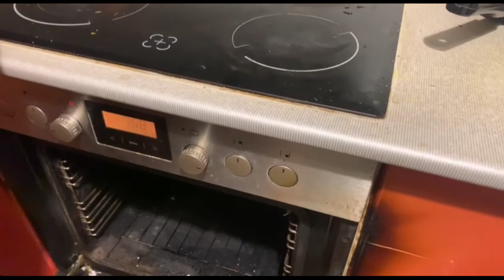Same Gym New Place || DAY 15 || DRUZ'YA Vlogs || RUSSIA